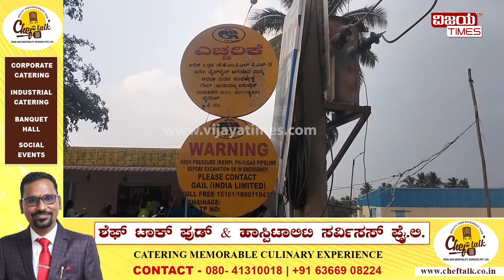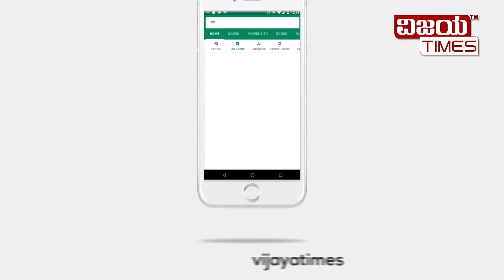pathole problem | ಕಿಲ್ಲರ್‌ ಗುಂಡಿಗಳು !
ಕಿಲ್ಲರ್‌ ಗುಂಡಿಗಳು !  ಇದೇನು ರಸ್ತೆಯೋ ಅಥವಾ ನರಕಕ್ಕೆ ದಾರಿಯೋ ? ಸರ್ವೀಸ್‌ ರಸ್ತೆ ರಿಪೇರಿ ಮಾಡದೆ ಸಾರ್ವಜನಿಕರಿಗೆ ಹಿಂಸೆ ಕೊಡುತ್ತಿರುವ ಸರ್ಕಾರ. ನಿತ್ಯ ಅಪಘಾತಗಳಿಂದ ನೊಂದು ಹೋಗಿರುವ ವಾಹನ ಸವಾರರು. ಒಂದು ರಸ್ತೆ ರಿಪೇರಿಗೆ 5 ವರ್ಷ ಬೇಕಾ?